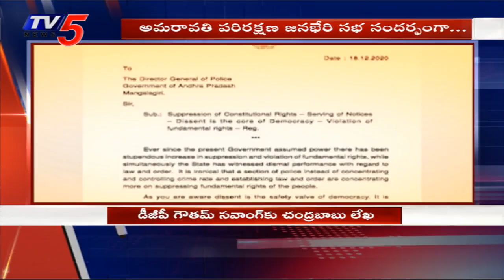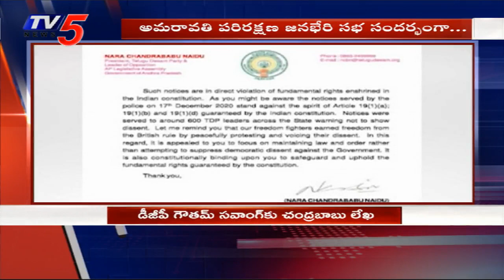Chandrababu Naidu Letter to DCP Damodar Goutam Sawang Over TDP Leaders False Cases | TV5 News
Chandrababu Naidu Letter to DGP Damodar Goutam Sawang Over TDP Leaders False Cases | TV5 News